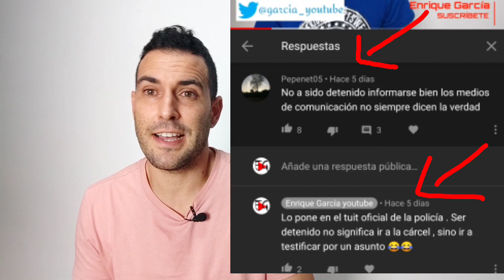VICESAT ACLARA SU DETENCIÓN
Gracias

No hagáis caso a ESTO 👇
GOT TALENT, GH VIP, SUPERVIVIENTES, LA ISLA DE LAS TENTACIONES, EL HORMIGUERO, LA CASA FUERTE, SÓLO SÓLA